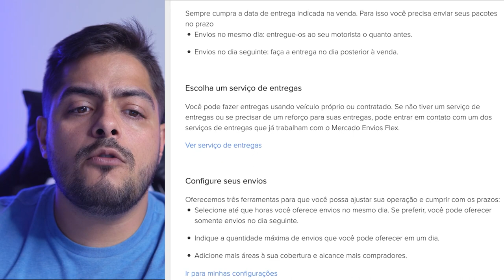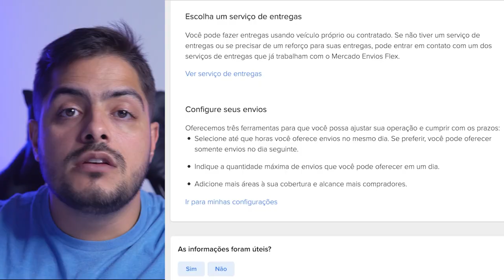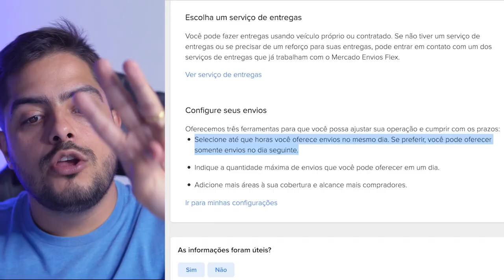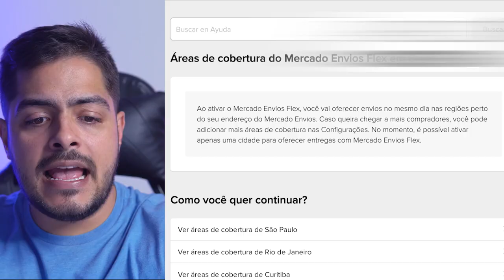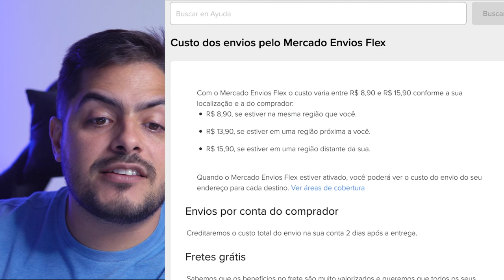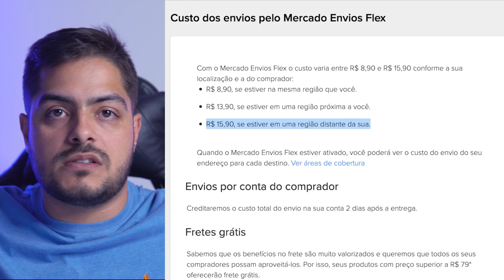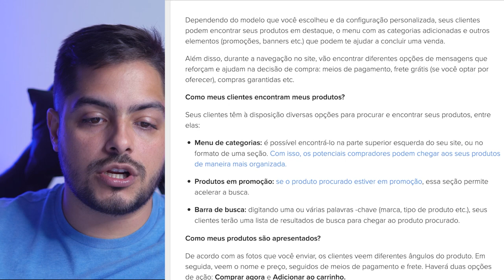Mercado Envios Flex Mercado Livre Venda até 30% São Paulo Belo Horizonte Curitiba Rio de Janeiro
Fala galera, Alexandre Nogueira mais uma vez aqui com você, e hoje para falar sobre a chegada do Flex em BH. O Mercado envio Flex nasceu faz um bom tempo, mas estava restrito a São Paulo.
 O Que é o serviço do Flex?
 O Flex é um serviço para quem entrega rápido, no mesmo dia ou no dia seguinte, dependendo do horário de corte. Mas ele não vai aparecer para todo mundo, mesmo estando nessas cidades pode ser que você não encontre a opção para ativar esse serviço.
 O Flex chega na cidade, mas não atende todas as faixas de CEPs. Se considerarem a área de risco ou simplesmente não quiserem atender, eles fazem a exclusão tanto para compra como para venda.
 Hoje Esse serviço é liberado no seu painel de forma automática, se não aparece é porque sua conta não está apta para esse serviço.
 Fica comigo, que vamos falar sobre os mapas das regiões, tipos de envios, áreas de cobertura, como o mercado livre paga esse serviço e muito mais!

Capítulos:

-Introdução 00:00
- Para quem é esse serviço? 00:54
- Como é liberado o Flex? 02:02
- O que é o serviço do Flex? 02:20
- Convivência Full e Flex. 03:07
- Meios de entrega. 04:13
- Configuração de envio. 04:59
- Áreas de cobertura. 05:52
- Quanto você recebe? 08:44
- Como funciona o fluxo de compra? 10:29